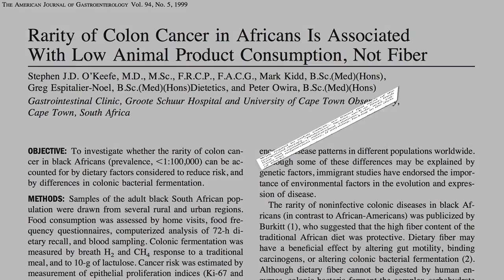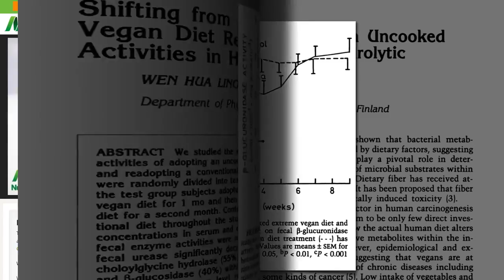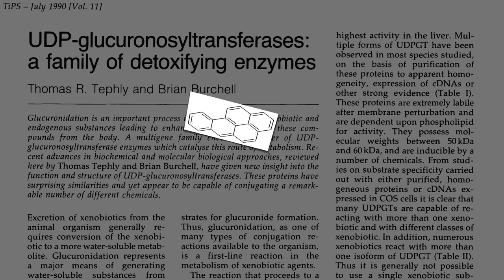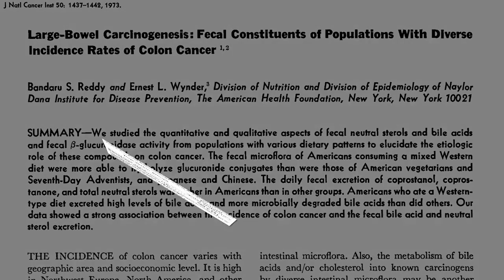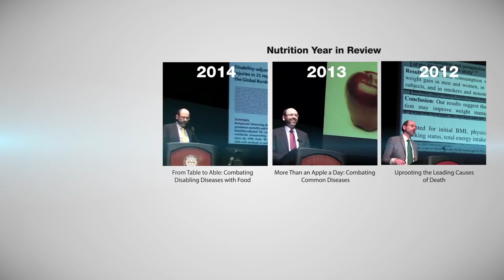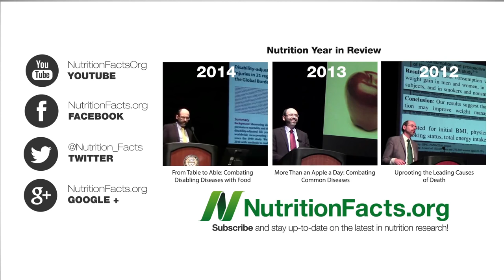Proteína em Putrefação e Enzimas "Intoxicantes"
DESCRIÇÃO: Certas bactérias do intestino podem "reintoxicar" carcinógenos que o fígado desintoxicou com sucesso, mas estas bactérias podem ser rapidamente suprimidas através de alterações simples na dieta.

Os dois vídeos a que faço referência são Solucionando um Mistério do Cancro do Cólon e Guerras Intestinais: Sulfeto de Hidrogénio versus Butirato

Em O pH das Fezes e Cancro do Cólon explico como devíamos esforçar-nos para termos um ambiente ácido no nosso cólon (mas alcalino nos nossos rins): Como Tratar Pedra nos Rins com Dieta e Testando a Nossa Dieta com Xixi e Couve Roxa

• Diverticulose: Quando a Nossa Doença Intestinal Mais Comum Quase Nem Existia Legendado em Português)
• Será que a Fibra Previne Realmente a Diverticulose? Legendado em Português)

Isto ajuda a explicar porque é que a proteína pode aumentar o risco de cancro, mas e então e quanto à gordura animal? Esse é o tema do meu próximo vídeo, Como Reduzir a Produção de Ácidos Biliares Cancerígenos.

Tem uma questão para o Dr. Greger sobre este vídeo? e ele procurará responder-lhe!